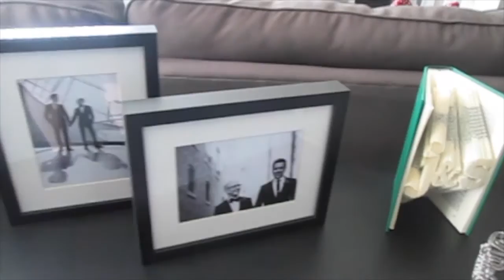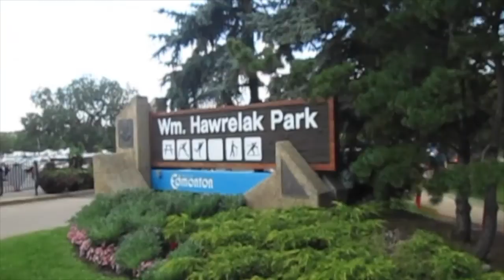August Long Weekend 2016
August Long Weekend 2016 - trip out to Pine Trail Getaway for some camping and one-with-nature refresh and then a day with friends to the Servus Credit Union Heritage Day Festival at Hawrelak Park.